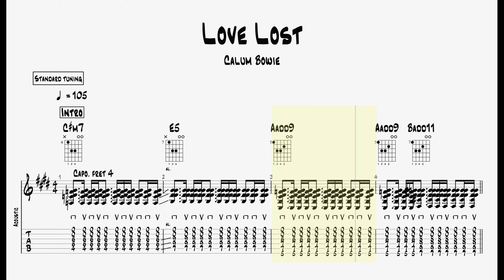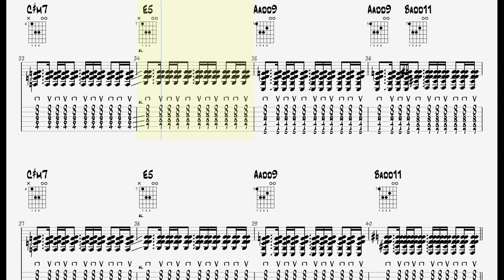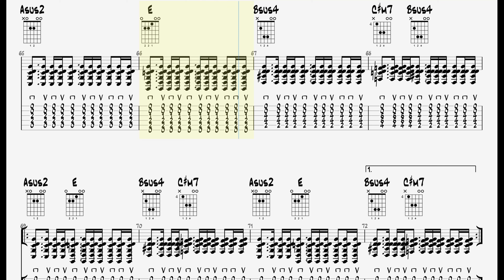Calum Bowie - Love Lost || Guitar Play Along TAB || Capo 4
🎸 Calum Bowie – Love Lost | Guitar Tab Sheet Music 🎸

Guitar tab sheet music for "Love Lost" by Calum Bowie. Whether you're a beginner looking to learn this track or a seasoned guitarist wanting to perfect your skills, this tab is for you.

📜 What you'll find in this video:

High-quality sheet music for "Love Lost" by Calum Bowie